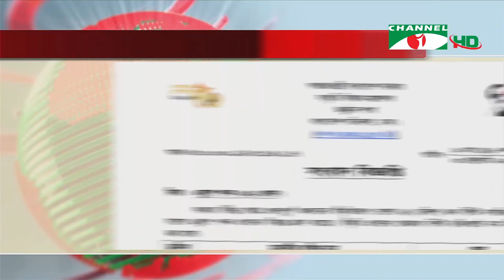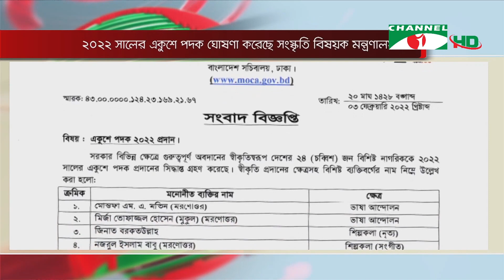এ বছর রাষ্ট্রীয় সম্মান একুশে পদকে ভূষিত হচ্ছেন ২৪ গুণী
ভাষার মাসে, এবার রাষ্ট্রীয় সম্মান একুশে পদকে ভূষিত হয়েছেন ২৪ জন গুণী। ২০২২ সালের একুশে পদকের জন্য মনোনীতদের মধ্যে মরোণোত্তর পদক পাচ্ছেন পাঁচজন।

worldwide.